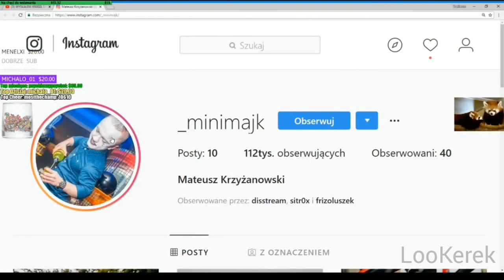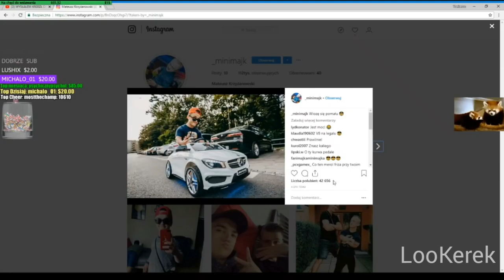Nieśmiertelny Bambik | IZAK, EWRON, TAIOVSKI